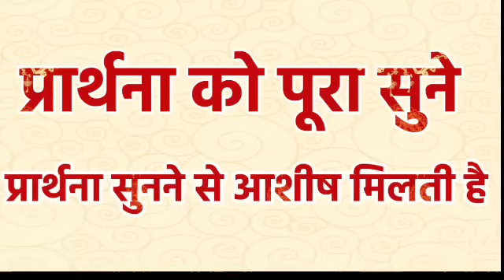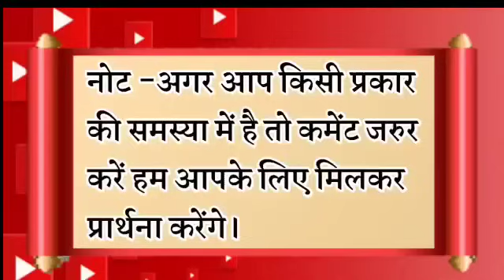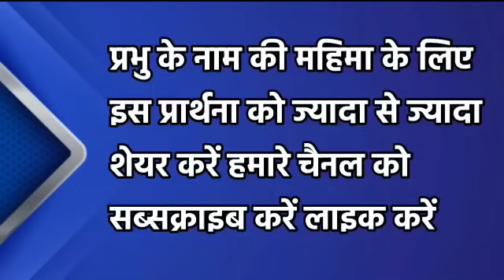सिर्फ 5मिनट सुनें प्रभु आपको सुख की निंद देगा | रात की प्रार्थना | Night Prayer |आज रात की प्रार्थना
सिर्फ 5 मिनट सुनें प्रभु आपको सुख की निंद देगा | रात की प्रार्थना | Night Prayer | आज रात की प्रार्थना